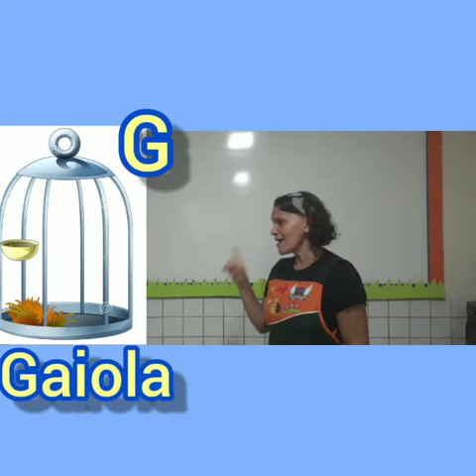Tia Simone - Infantil II - Data:23/11/2020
Português - Letra G - Atividades nas páginas 24 á 26